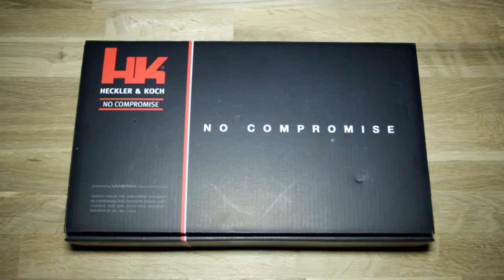KWA HK45 Unboxing & Schusstest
Umarex KWA HK 45 - Unboxing und Schusstest aus 6 Metern auf 14x14cm Zielscheibe.